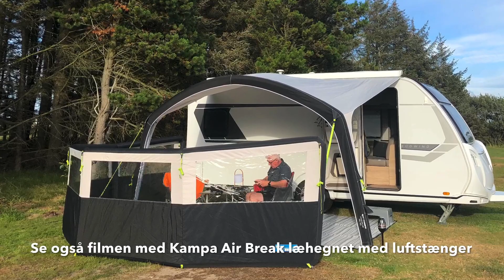Dometic Kampa Sunshine Air Pro 400 (Solsejl) Reklame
På sin tur Danmark Rundt Langs Kysten havde Signe & Peer Neslein et Dometic Kampa Sunshine Air Pro 400 med på turen. Her opsætter Signe og Peer solsejlet med oppustelige stænger.